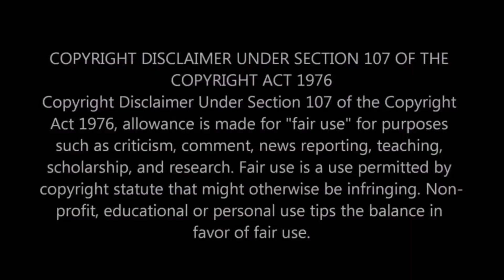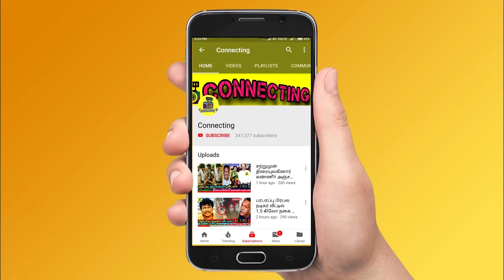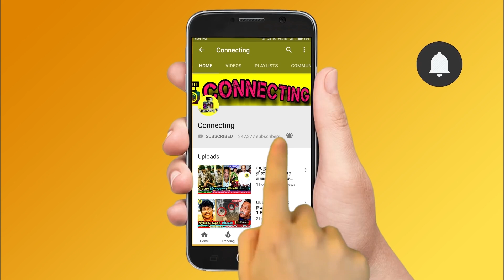பிரபல தொகுப்பாளர் கௌஷிக் வீட்டில் துயரம் ! சோகத்தில் தமிழ் சினிமா ! Kaushik LM News Tamil | Live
பிரபல தொகுப்பாளர் கௌஷிக் வீட்டில் துயரம் ! சோகத்தில் தமிழ் சினிமா ! Kaushik LM News Tamil | Live ! BB Jodigal 2 | Vijay TV ! bharathi kannamma today promo ! bharathi kannamma today full episode ! baakiyalakshmi today promo ! baakkiyalakshmi today full episode ! Thamizhum Saraswathiyum promo today ! Thamizhum Saraswathiyum full episode today ! pandian stores promo today ! pandian stores full episode today ! mouna raagam promo today ! Mouna Raagam today full episode ! Kaatrukkenna Veli promo today ! Kaatrukkenna Veli today full episode ! Eeramana Rojave 2 promo today ! Eeramana Rojave 2 full episode today ! Roja promo today ! Roja today full episode ! chithi 2 prom today ! chithi 2 full episode today ! kannana kanne promo today ! kannana kanne today full episode ! Thala Ajith ! Thalapathy 66 ! AK 61 Update ! Tamilnadu Political ! Latest Tamil Cinema News ! Hot Tamil Cinema News

What happened to movie reviewer kaushik lm ?
Who is kaushik LM ?
Kaushik LM family background
Film Critic Kaushik LM news today in tamil
Kaushik LM wife
Kaushik LM family

Celebrities emotional for twitter reviewer Kaushik LM

Tamil cinema celebrities tweets for Kaushik LM

Sivakarthikeyan emotionally crying for Kaushik LM

Blue Sattai Maran crying for Kaushik LM

Bb jodigal 2 | amir pavani marriage video

Raju and Priyanka comedy in BB Jodigal 2

BB Jodigal 2 is a dance show for Bigg Boss contestants where BB season contestants pair up among themselves and dance to show their talent. They compete for the title winner BB Jodigal 2.

BB Jodigal 2 | 21st August 2022 - Promo 1
BB Jodigal 2 | 21st August 2022 - Promo 2
BB Jodigal 2 | 21st August 2022 - Promo 3
BB Jodigal 2 | 21st August 2022 - Promo 4

Amir Pavani love in BB Jodigal 2 and fans enjoying the whole episode with love